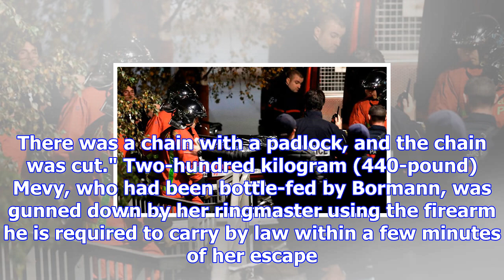Circus boss who shot dead tiger says cage had been cut open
Source: Eric Bormann killed the one-and-a-half-year-old tigress called Mevy after people spotted her...